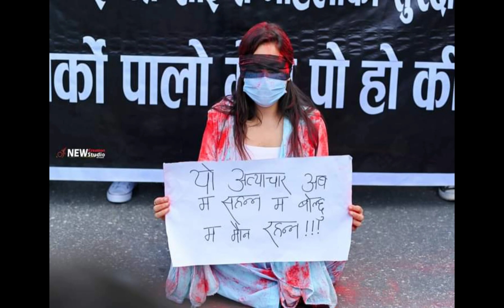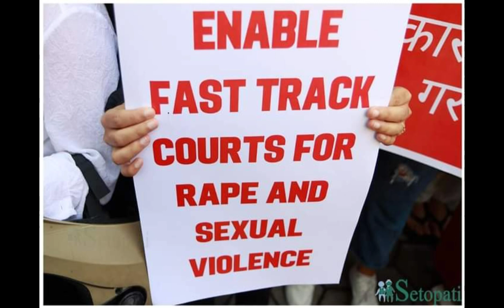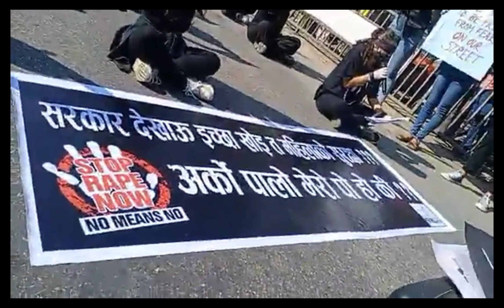Protest Program at Hetauda ||Nisha Gautam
Being a girl its not easy, we have to fight for own right and safety, there are lot of untold stories behind in nervous eyes.. I was totally broken when many girls put color on me, many girls have experienced sexual abuse or harassment. As far as i am concerned, the victims may be afraid of their abuser or may be fear for their safety if they open up about their experience as well as loss of their reputation.